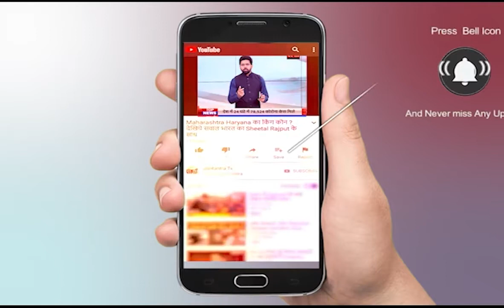दिल्ली की तमाम बड़ी खबरें || Delhi News Today || Delhi Special Live News Part-02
About Video:
दिल्ली की तमाम बड़ी खबरें || Delhi News Today || Delhi Special Live News